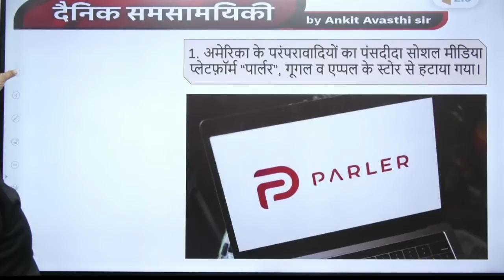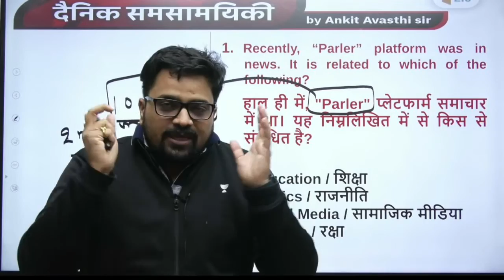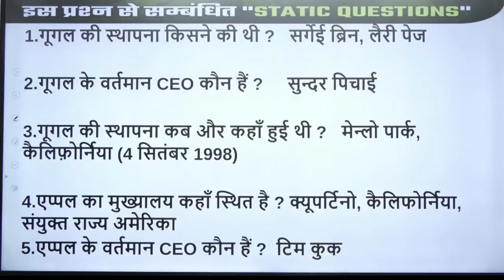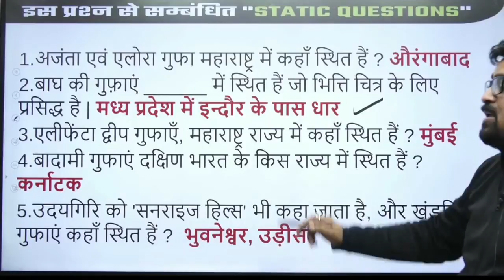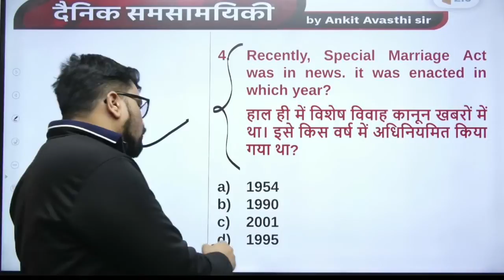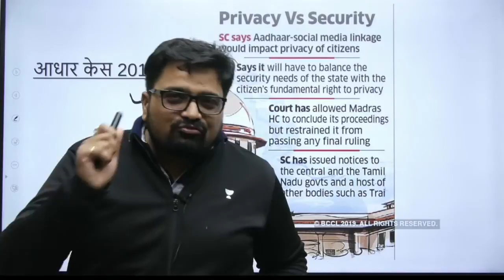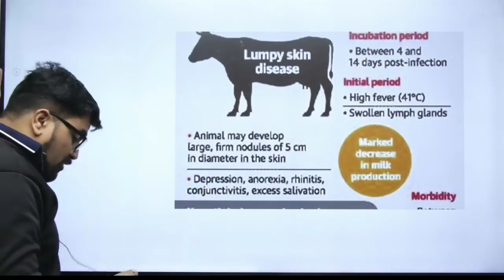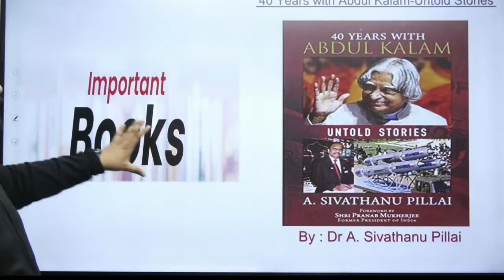6:30 AM - Daily Current Affairs 2021 by Ankit Avasthi | 15 January 2021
Current Affairs | Today Current Affairs | Current Affairs 2021 | Current Affairs 2021 by Ankit Sir | 15 January Current Affairs | Daily Current Affairs in Hindi | Ankit Sir Current Affairs | January Month Current Affairs | @wifistudy2

✿ Morning Shows:
06:30 AM - Daily Current Affairs by Ankit Avasthi Sir
08:00 AM - Rajasthan Current Affairs by Rajendra Sir

✿ Delhi/SSC/Railway 2020 Exams:
01:00 PM - History by Praveen Sir

✿ ITI Electrician Exams:
01:30 PM - Electrician by Ramveer Sir

✿ Rajasthan Patwar/Police 2019-20:
01:30 PM - Hindi by Ganesh Sir
02:00 PM - Geography by Rajendra Sir
02:30 PM - Maths by Sajjan Sir
03:00 PM - Basic Computer by Vivek Pandey Sir

✿ High Court LDC 2020:
04:00 PM - History by Praveen Sir
04:30 PM - Hindi by Ganesh Sir
05:00 PM - English by Harsh Sir

✿ SSC & All State Level Exams:
04:30 PM - Reasoning by Samashti Ma'am

✿ RPSC/RAS 2020:
05:00 PM - Geography by Vishnu Sir

✿ SSC & Railway NTPC 2019-20:
06:00 PM - Maths by Rahul Rathore Sir

✿ Railway NTPC/Group D 2020 Special:
05:00 PM - General Science by Neha Ma'am
06:00 PM - General Knowladge by Vivek Kumar Sir
08:00 PM - Reasoning by Abhishek Rao Sir
09:00 PM - Maths by Mayank Sir
11:00 PM - GK/GS by Alok Bajpai Sir

✿ All Competitive Exams:
11:00 AM - Rajasthan GK by Suresh Dewanda Sir
06:00 PM - English Vocabulary by Suman Ma'am
06:30 PM - Computer Science & Application by Vivek Pandey Sir
07:00 PM - Important Computer Quiz by Pankaj Sir
09:00 PM - GS by Amir Khan Sir
10:00 PM - Maths by Suresh Nigam Sir
11:00 PM - Maths by Nikhil Sharma

1. One Subscription, Unlimited Access
2. Learn from your favorite teacher
3. Real time interaction with teacher
4. You can ask doubts in live class
5. Limited students
6. Download the videos & watch offline